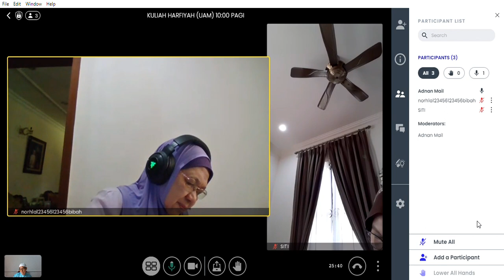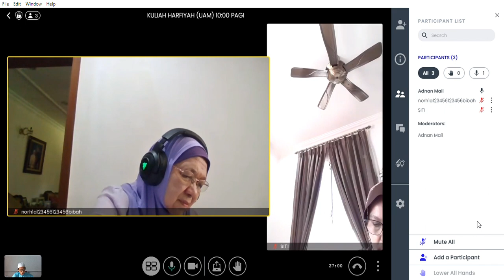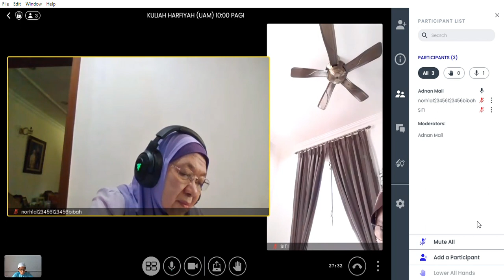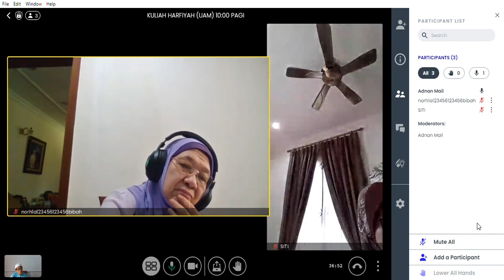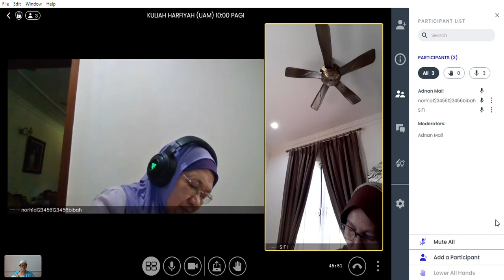KULIAH HARFIYAH UAM | 16/12/2022 JUMAAT 10:00 PAGI | SURAH SABAK AYAT 11-14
TARIKH: 16/12/2022
HARI: JUMAAT
MASA: 10:00 PAGI
SURAH: SABAK AYAT 11-14